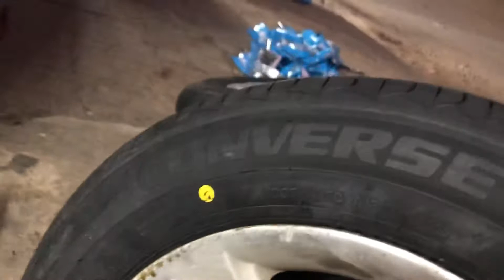Converse ( DURA MAX ES37 ) 185/65R14 For Sale price in karachi | Made in China | Aslam Tyres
Assalam o Alaikum Dear Customer Aj mainy Super Converse K tires sale kiye hain Guzarish ha video complete dekhain

Our Apna pyar bhara like zarur Dein Shukriya

1) China tyre price in pakistan | High Quality Tyres | All Size 12,13,14,15 Price & full details review

Musician: LiQWYD
Music credit.